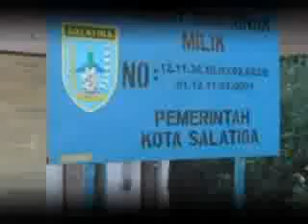Napak Tilas Salatiga (3 of 9) - TVKU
Napak Tilas. Saksikan TVKU Semarang Channel 23.